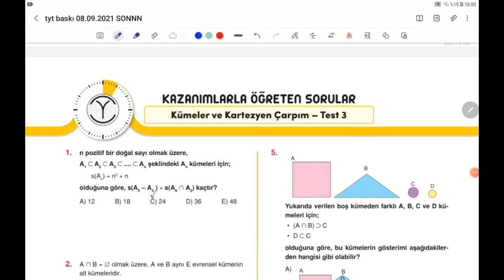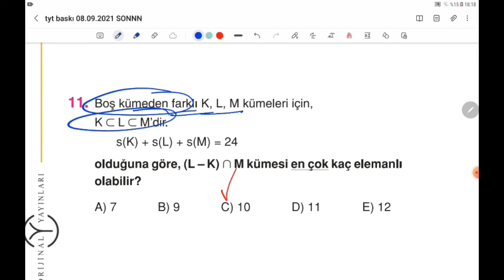KÜMELER KARTEZYEN-ÇARPIM TEST3-2022 TYT MATEMATİK SORU BANKASI(UMUT ER)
KÜMELER KARTEZYEN-ÇARPIM TEST 3-2022 TYT MATEMATİK SORU BANKASI (UMUT ER)